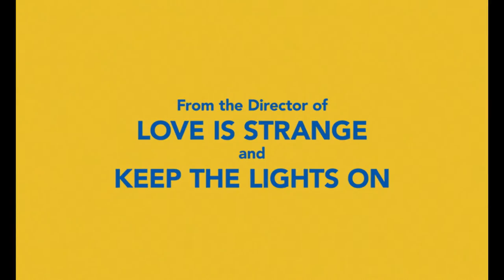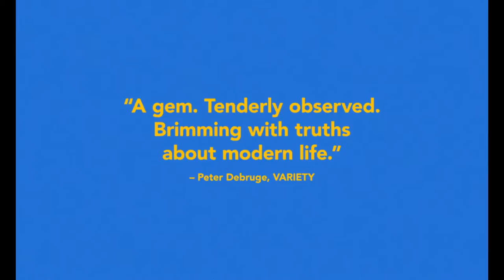Little Men - Indie Memphis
Little Men explores the deepening friendship between two artistic boys whose families enter into a heated and escalating battle over the rent of their shared brownstone in a quickly gentrifying Brooklyn. Jake (Theo Taplitz) is the son of Brian (Greg Kinnear) and Kathy (Jennifer Ehle), who move into the upstairs of a brownstone they inherit; Tony (Michael Barbieri) is the son of immigrant seamstress Leonor (Paulina García), who’s been renting the store on the ground floor for several years. When a battle over rent sharpens, the boys—rather than splitting along lines of family loyalty—give the adults the silent treatment and continue to forge their own bond. A Magnolia Pictures release.